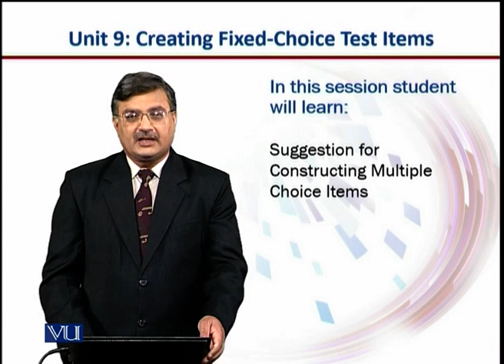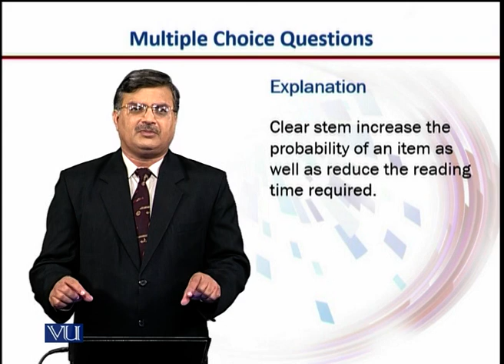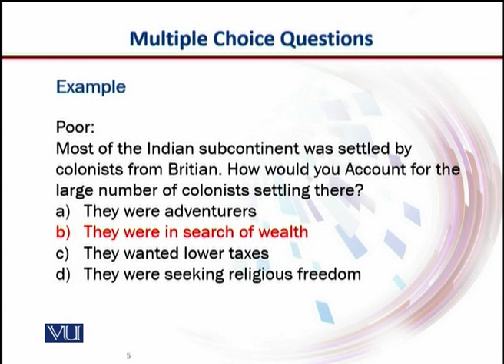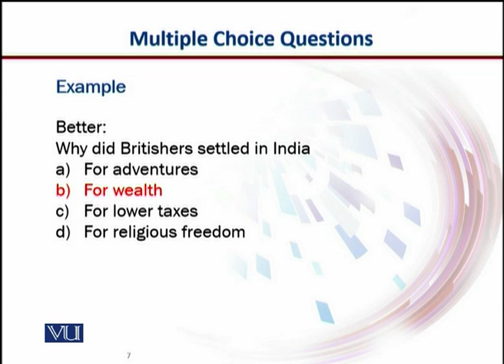Suggestions: Constructing MCQs | Introduction to e-Learning & Teaching for Faculty | VU001F_Topic051